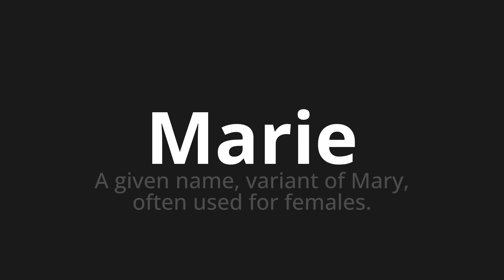How to pronounce Marie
Master the Pronunciation of 'Marie Which Means Marie' - which means : To Given Name, Variant of Mary, often Used for Females. 📝 with @PizzaPronunciation 🎓🗣️ - [Your Guide to Italian]

Learn to pronounce 'Marie' perfectly in Italian with our easy and engaging tutorial by @PizzaPronunciation! 📖📽️ In this comprehensive video, we provide you with native speaker examples 🗣️👂 and phonetic breakdowns 🎵 to ensure you get the pronunciation just right.

How to say Marie in Italian